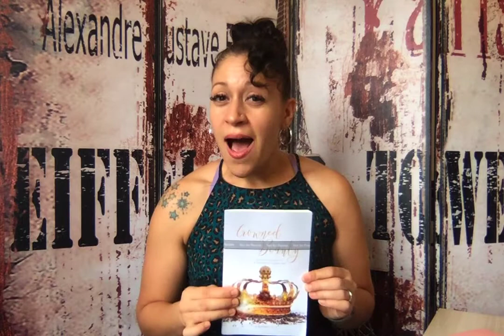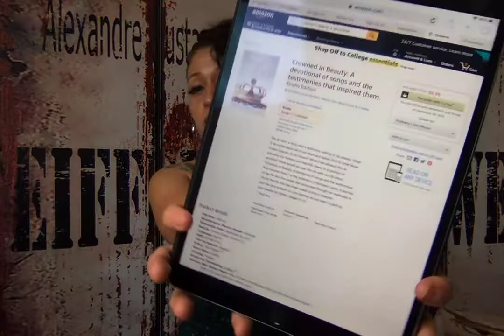Pre-order "Crowned in Beauty: a devotionals of songs and the testimonies that inspired them" today!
"Crowned in Beauty: A devotional of songs and the testimonies that inspired them" now out for pre-order! First 50 people receive a FREEGIFT!!!